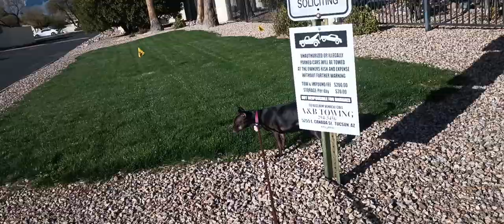Paco lunges quickly as doggies pass by but funny thing he seem very focused 2 roll over, go figure91